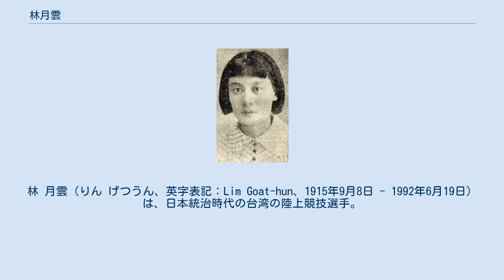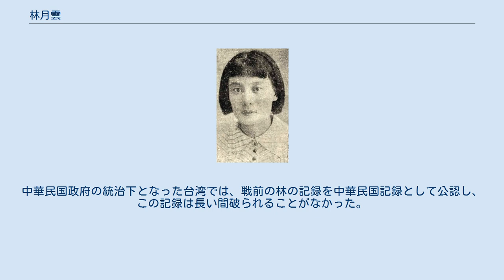林月雲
林 月雲（りん げつうん、英字表記：Lim Goat-hun、1915年9月8日 - 1992年6月19日）は、日本統治時代の台湾の陸上競技選手。
日本女子体育専門学校卒。
オリンピック日本代表の候補に2度選出され、もし出場が実現していれば、台湾初の女子オリンピック選手となる選手であった。
 1915年（大正4年）、日本統治時代の台湾の台中州彰化郡和美庄（現・彰化県和美鎮）柑子井に生まれる。
彰化女子公学校を卒業後、彰化高等女学校（現・国立彰化女子高級中学）に進学する。
1931年（昭和6年）彰化高女在学中、台湾籍の女性として初めて明治神宮体育大会（第6回）に出場し、三段跳で2位に入賞した。
1933年（昭和8年）の第7回明治神宮体育大会では三段跳で優勝、100mで12秒5、走幅跳で5m39と2種目で台湾記録を樹立した。
 1933年（昭和8年）、日本女子体育専門学校（体専、現・日本女子体育大学）に進学する。
体専では三段跳・100m・走幅跳に加え、80メートルハードルでも活躍する。
1934年（昭和9年）、体専の先輩である石津光恵とともに第4回国際女子競技大会の日本代表候補に選ばれるが、2人とも自ら参加を辞退した。
辞退した理由は不明である。
1935年（昭和10年）11月20日、日本陸上競技連盟はベルリンオリンピックの日本代表女子候補20人を発表し、体専では同期の広橋百合子、後輩の三井美代子とともに選出された。
校長の二階堂トクヨは候補選手のための「ドイツ部屋」を寄宿舎内に設けて練習に専念できる環境を整えた。
林は練習に専念するため、生まれて初めて台湾に帰らず、東京で年越しした。
林は広橋・三井といつも3人で行動し、台湾なまりの日本語でお茶目な広橋と話している光景はさながら漫才の掛け合いのようであったと読売新聞が報じている。
1936年（昭和11年）に体専を卒業してオリンピック出場を目指したが、病気のため選考会で落選し、出場権を逃した。
選考会の80mハードルの成績は、選手に選ばれた三井と0.1秒差であった。
 その後、台湾に戻り、教師となった。
1937年（昭和12年）に1940年東京オリンピックの代表候補に選出されたものの、第二次世界大戦が勃発して大会そのものが消滅し、再度オリンピック出場の機会を逃した。
 1945年（昭和20年）に結婚し、2男1女の母となった。
中華民国政府の統治下となった台湾では、戦前の林の記録を中華民国記録として公認し、この記録は長い間破られることがなかった。